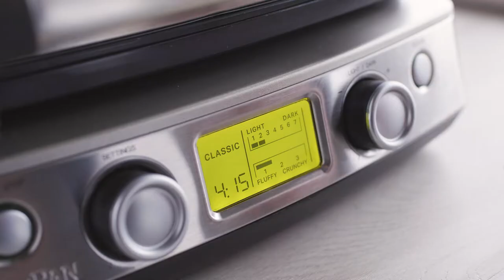Waffle maker | World-class waffles | GreenPan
Waffle maker
Waffles, that always means a bit of a party! Classic, Liège, Brussels or thoroughly Belgian? Light-coloured or nicely golden-brown? Soft or crispy? With our high-tech waffle maker, you can make them just the way you like!

What makes our waffle maker special?

Tailormade waffles
Our high tech waffle maker has interchangeable waffle plates so you can make any type of waffle. Lightly baked or golden brown? Fluffy or crunchy? You decide using special settings!

The waffle maker heats up quickly, so you don't waste any time. It is equipped with an extra large gutter, in which overflowing batter is immediately collected. The waffle plates can be easily removed and are dishwasher safe. After use, the Waffle Maker can be compactly stored in your kitchen cupboard.

Always healthy
Most waffle irons have a non-stick coating that contains PFAS. These are harmful substances that can be released when your waffle iron gets too hot. With our waffle maker you don't have that problem, because our unique Thermolon™ Volt non-stick coating is completely PFAS-free!

About GreenPan
Healthy cooking starts with healthy cookware. Cooking healthy food knowingly every day requires a lot of effort. Therefore, the right choice of pots and pans is crucial. With GreenPan we offer a wide range of sustainable, innovative and PFAS-free collections to make healthy cooking a joy! Ready to fall in love with our ceramic non-stick coating, beautiful products and smart designs?